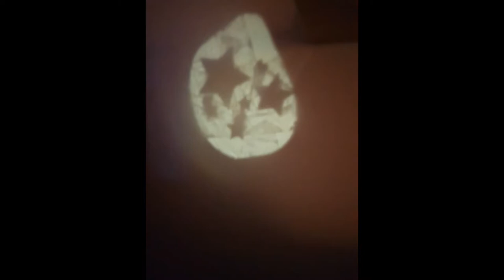Toilet Roll Torch Projectors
Toilet roll, a cut out, some tape and you have a home made projector.